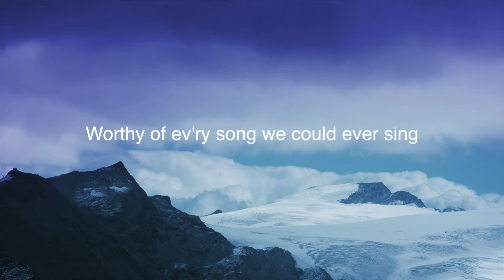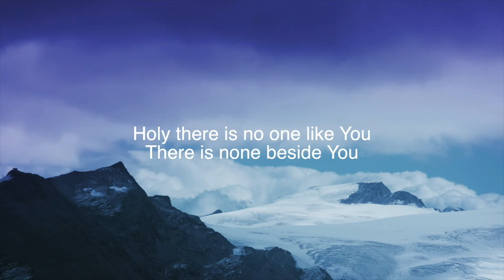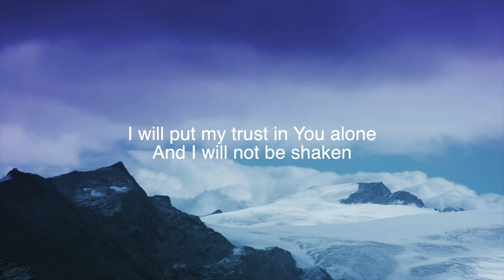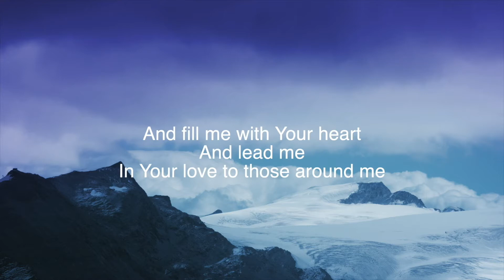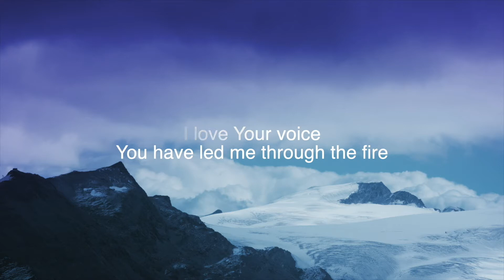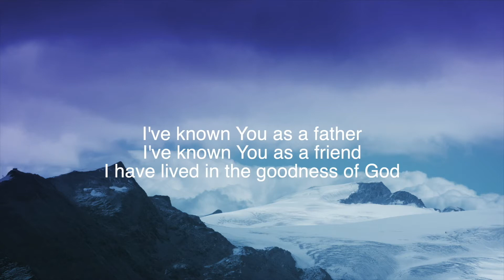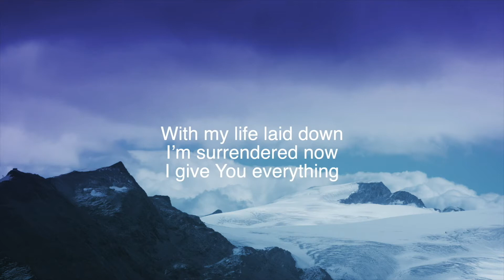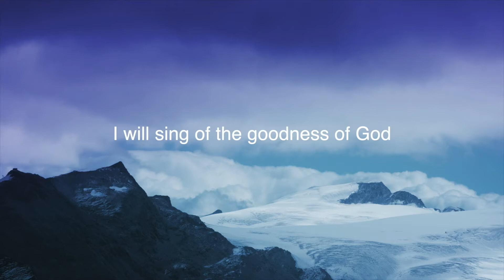Sunday March 29 Final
Chapter 12 of Hebrews